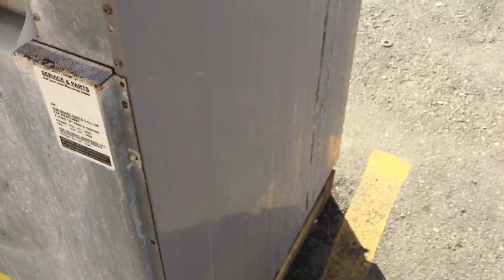5802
Wascomat Washer Looking for Parts , Supplies, or Equipment for your Coin Laundry / Laundromat / Dry Cleaner ?